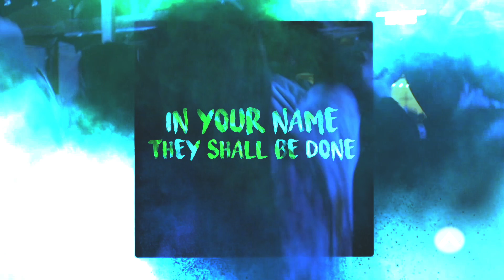VGO is UNSTOPPABLE 2023